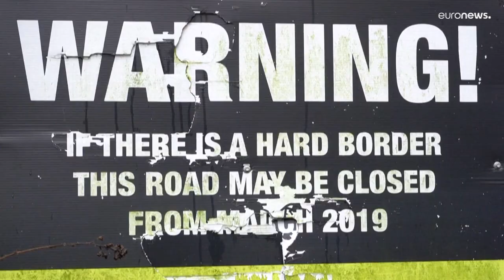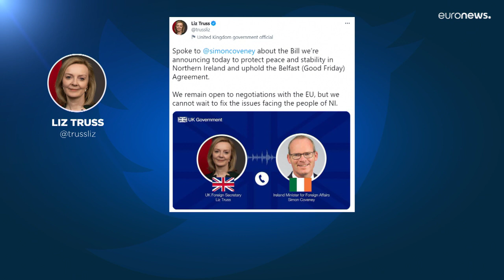Scontro Londra-Bruxelles, Ue: "Non rinegozieremo il Protocollo sull'Irlanda del Nord"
Boris Johnson presenta alla Camera dei Comuni a Westminster una proposta di legge per rinegoziare unilateralmente l'accordo-Brexit sull'Ulster, ma l'Unione europea dice "No"